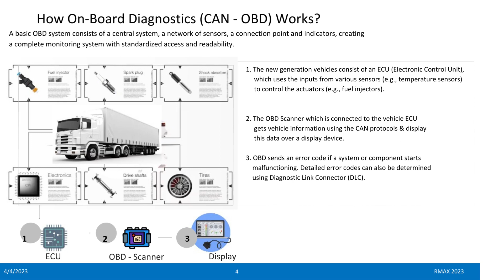RMAX OBD CAN SCANNER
On-board diagnostics (CAN - OBD) refers to the system that provides vehicle self-diagnosis and reporting capabilities.
An OBD gives access to subsystem information for the purpose of performance monitoring and analyzing repair needs.

Benefits of CAN – OBD:

1. Track wear trends and see what vehicle parts are wearing out faster than others

2. Instantly diagnose vehicle problems before they occur, supporting proactive rather than reactive management

3. Measure driving behaviour, speed, idling time, HB, HA and much more

4. Measure vehicle performance through parameters fuel mileage, fuel consumption, Ad Blue consumption, etc.